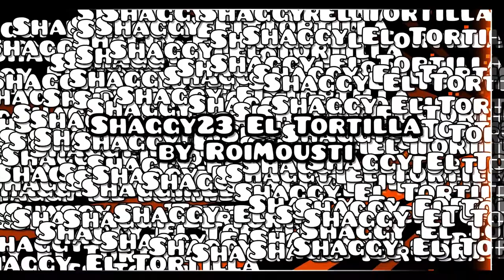"Shaggy23 El Tortilla" (demon) by RoiMousti | Geometry Dash 2.113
I finally decide to beat this after watch Nexus video :D

🔎 Level information:
  ✔️Difficulty: Easy Demon (10★)
  ✔️ID: 50180296
  ✔️Song: ---Malware--- by Acid-Notation.

👉 My menu song: Bitch Lasagna (INSTRUMENTAL) / PewDiePie x Party In Backyard.